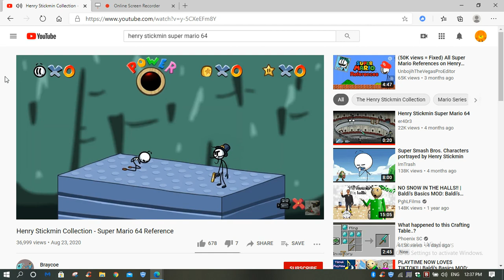Henry stickmin getting shot